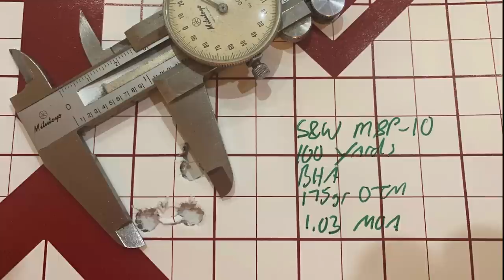Smith & Wesson M&P-10, Did S&W finally get an AR right?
M&P by S&W Duty Series Gun Case Padded Tactical Rifle Bag
Smith & Wesson M&P Rifle Cleaning Kit for .22 and .30 Caliber Long Guns
Smith and Wesson Men’s M&P Logo Sweatshirt
S&W M&P Pro Tac Padded Rifle Case with Ballistic Fabric Construction
S&W M&P Rifle Field Cleaning Kit for .22-.338 Caliber Long Guns
AXIL Earmuffs Tactical
Foam Rifle and Pistol Rest
Efect Military Tool